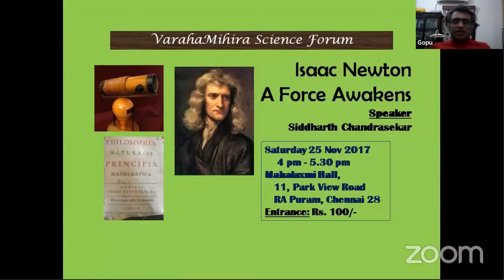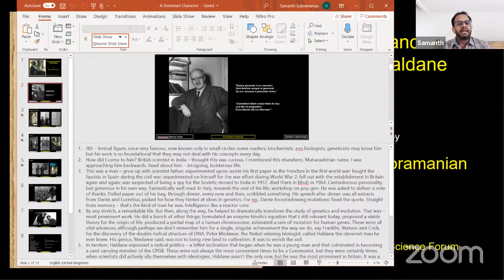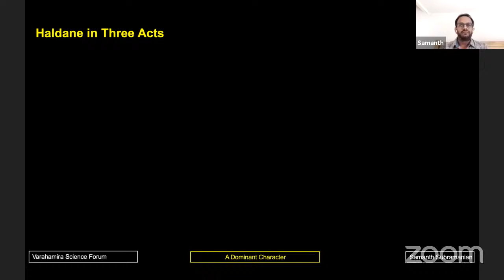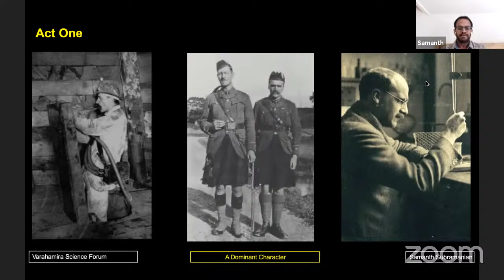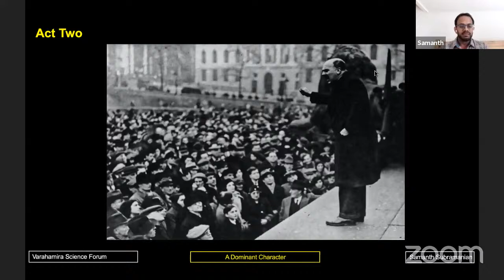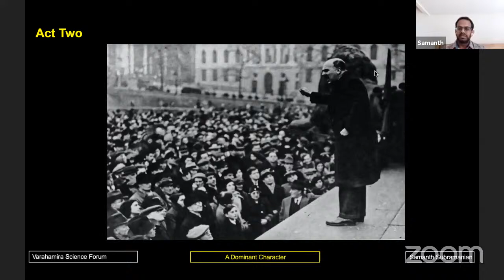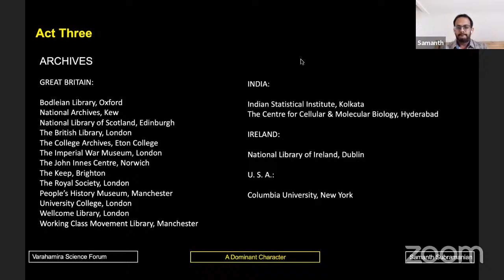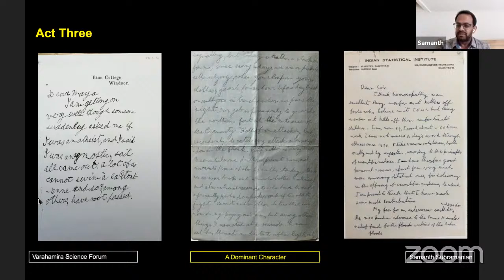VSF : Samanth Subramanian - On JBS Haldane : A Dominant Character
J. B. S. Haldane's life was rich and strange, never short on genius or
drama. He is best remembered as a geneticist who revolutionized our understanding of evolution, but his peers thought him a polymath. He foresaw in-vitro fertilization, peak oil, and the hydrogen fuel cell, and his contributions ranged over physiology, evolutionary biology, and mathematics. One student called him "the last man who knew all there was to be known."

Beginning in the 1930s, Haldane was also a staunch Communist—a stance that enhanced his public profile, led him into trouble, and even drew suspicions that he was spying for the Soviets. It is the duty of scientists to think politically, Haldane believed, and he sought not simply to tell his readers what to think but to show them how to
think. He wrote copiously on science and politics for the layman, in
newspapers and magazines, and he gave speeches in town halls and on the radio, all of which made him, in his day, as famous in Britain as Einstein. Arthur C. Clarke called Haldane "the most brilliant science popularizer of his generation." He frequently narrated aspects of his life: of his childhood, as the son of a famous scientist; of his time in the trenches in the First World War and in Spain during the Civil War; of his experiments upon himself; of his secret research for the British Admiralty; of his final move to India, in 1957.

About the speaker:
Samanth Subramanian's narrative journalism has appeared in the New York Times Magazine, the New Yorker, the Guardian Longreads, WIRED, Harper's and Bloomberg Businessweek, among other publications. His reviews and op-eds have been published by the New York Times, Politico Europe, the New Yorker, and the Atlantic.

His most recent book is a biography: "A Dominant Character: The Radical Rise and Restless Politics of JBS Haldane." His first book, "Following Fish: Travels Around the Indian Coast," won the Shakti Bhatt First Book Prize and was shortlisted for the Andre Simon Award. His second book, "This Divided Island: Stories from the Sri Lankan War," won the 2015 Crossword Prize for Non Fiction and was shortlisted for the Samuel Johnson Non Fiction Prize and the Royal Society of Literature's Ondaatje Prize the same year. He lives in London.